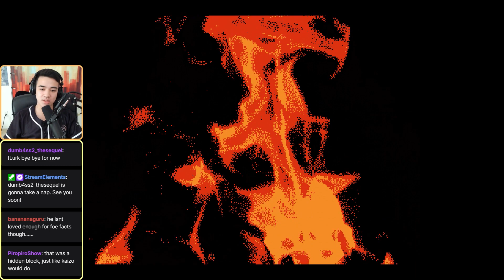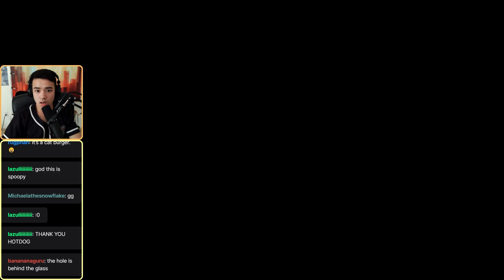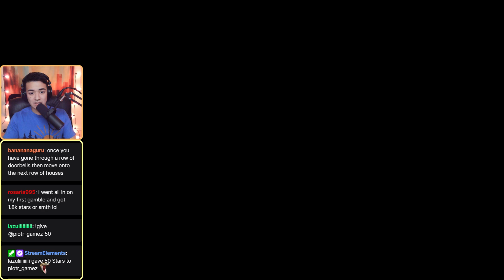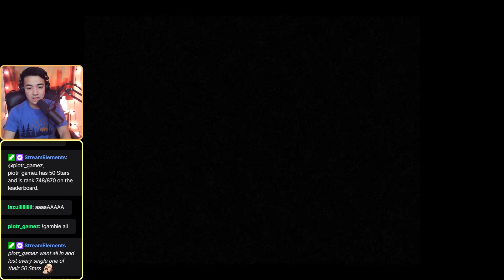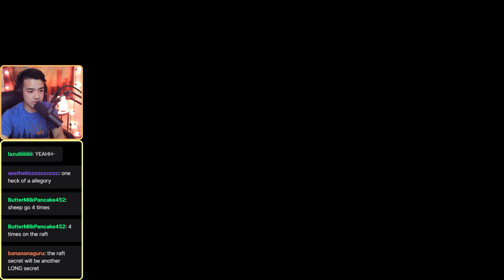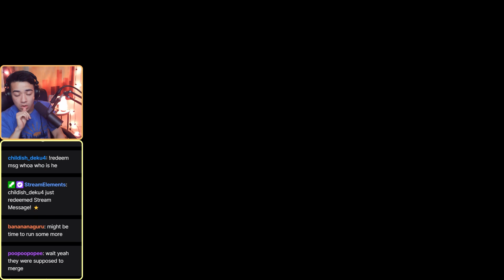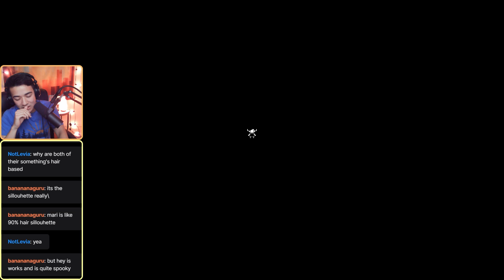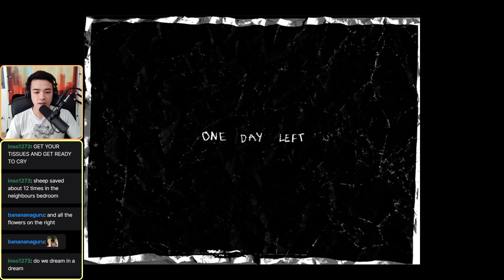Sleep Now, Dreamer | HikikOMORI #2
And with this, our routes diverge.

WARNING: Omori covers sensitive topics such as anxiety, depression, and suicide. It also contains bright flashing imagery that may bother those with epilepsy.

Watch me make my dreams come true Ꮚ✪ꈊ✪Ꮚ

What is Omori?
Omori is a JRPG horror game about a teenage boy named Sunny. Sunny has a lot of demons, but it's not clear what triggered this mental state. As we explore both the real world and Sunny's dreams, his dark past starts to reveal itself. However, our choices affect the game, so Sunny's fate is ultimately in our hands...